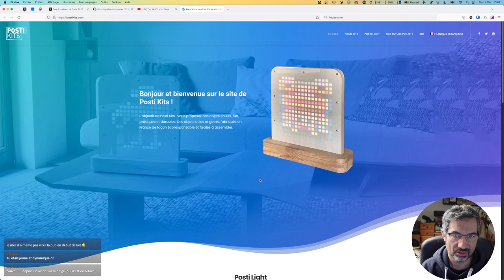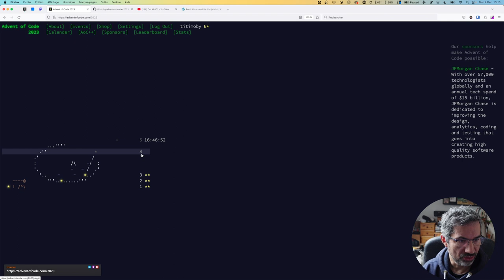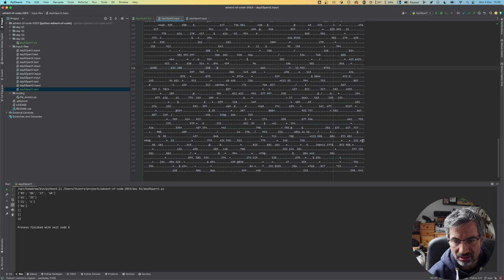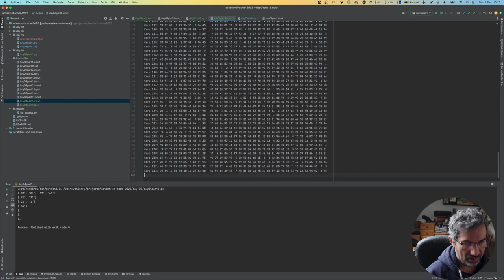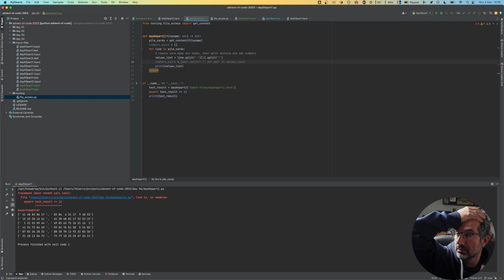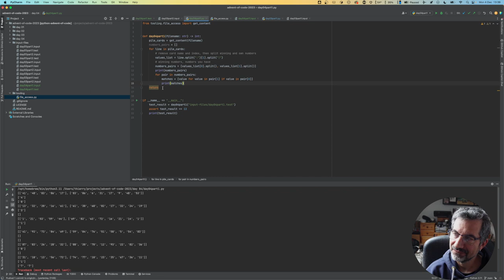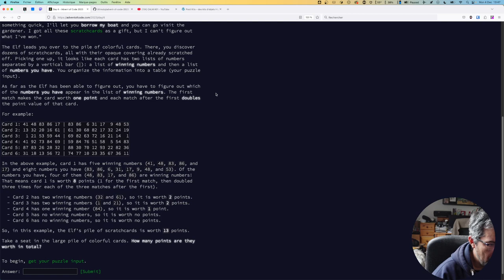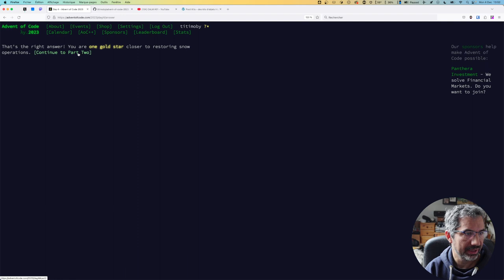CALM #139 Happy birthday Calm, Advent of code 💞